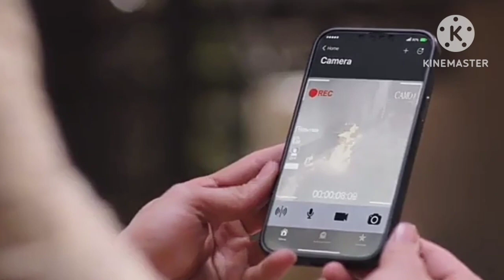Tose Naina milaike | 7 February | Upcoming Twist | राजीव कुहू ने जानवी केलिए अपनी जान डाली खतरे में